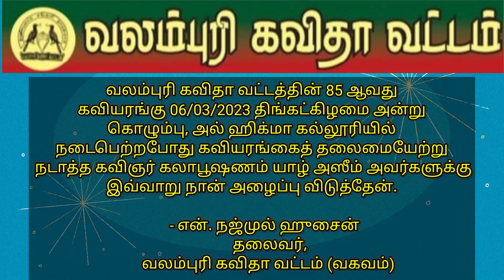கவிஞர் யாழ் அஸீம்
வலம்புரி கவிதா வட்டத்தின் 85 ஆவது
கவியரங்கு 06/03/2023 திங்கட்கிழமை அன்று
 கொழும்பு, அல் ஹிக்மா கல்லூரியில்
நடைபெற்றபோது கவியரங்கைத் தலைமையேற்று
 நடாத்த கவிஞர் கலாபூஷணம் யாழ் அஸீம் அவர்களுக்கு
 இவ்வாறு நான் அழைப்பு விடுத்தேன்.

       - என். நஜ்முல் ஹுசைன்
          தலைவர்,
          வலம்புரி கவிதா வட்டம் (வகவம்)